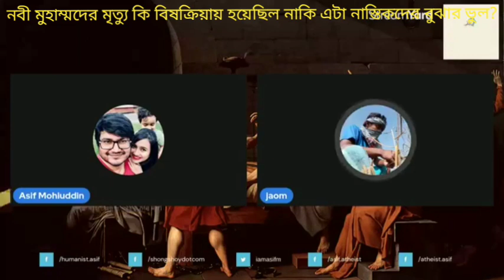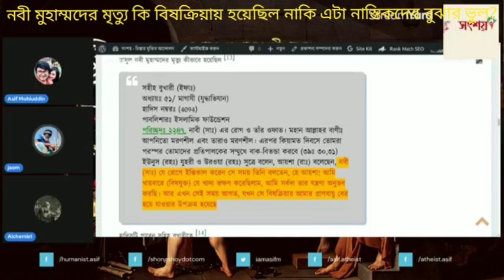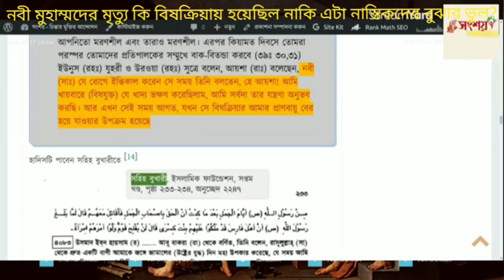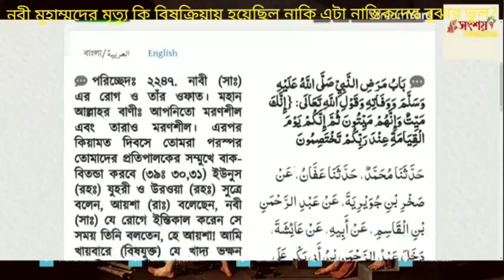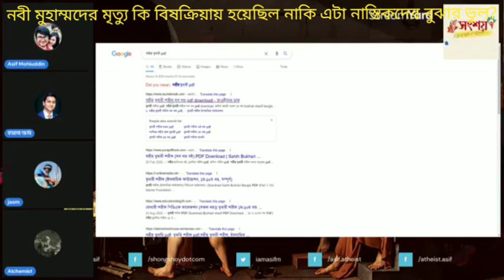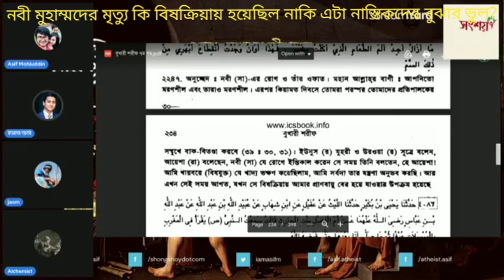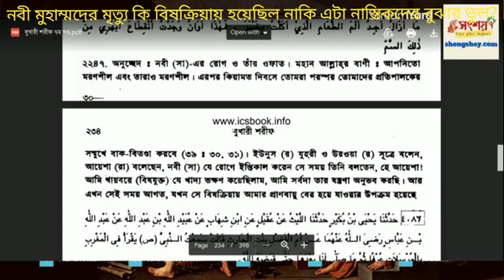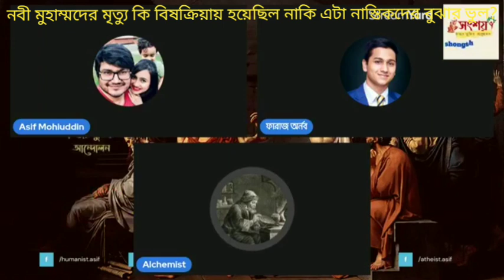নবী মুহাম্মদের মৃত্যু কি বিষক্রিযায় হয়েছিল নাকি নাস্তিকরা হাদীস ভুল ব্যাখ্যা করছে?